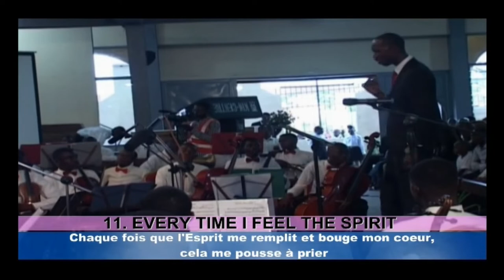Every time I feel the Spirit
Argmt: Bob CHILCOTT
Chaque fois que je ressens l'esprit : est une rencontre spirituelle afro-américaine datant d'avant la guerre civile américaine. La chanson a été fréquemment enregistrée par des artistes contemporains et des groupes de musique gospel.  Il n'est pas toujours possible de trouver l'histoire derrière une chanson. Les chants classés comme spirituals afro-américains, comme celui-ci, étaient typiquement créés par des esclaves vivant dans le sud des États-Unis à l'époque pré-guerre civile. Certaines personnes considèrent Galates 4: 6 comme le verset d'inspiration pour la chanson (« Dieu a envoyé dans nos cœurs l’Esprit de son Fils, lequel crie: Abba! Père! »).